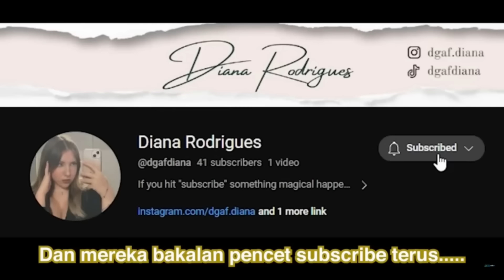Channel Diana diserbu netizen +62 gegara baperan di OMETV part #14 Dimas Senopati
Just 4 Fun and educates,
 no hoax, no clickbait